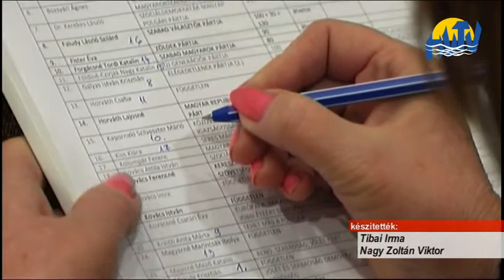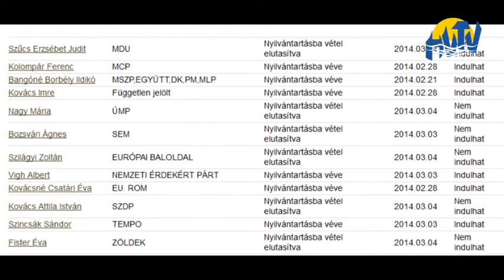Kisorsolt sorrend alapján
A Hajdú-Bihar megyei  5. számú országgyűlési egyéni választókerület választási bizottsága március harmadikán este kisorsolta a 38 regisztrált képviselő-jelölt szavazólapra kerülésének sorrendjét. Az eseményen a nyilvánosság érdekében  televíziónk is jelen volt.